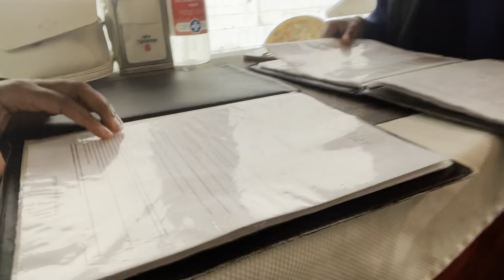A Day Trip to Venezia/Venice Italy🇮🇹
Explore Venus with me!